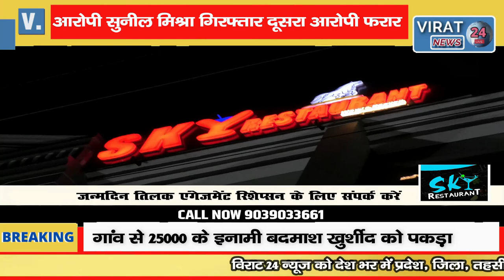🔻रीवा-मोबाइल छीन कर भाग रहे बदमाश की महिला ने की धुनाई